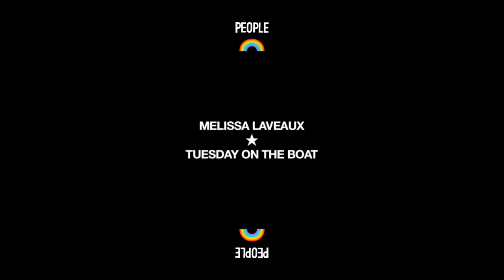Melissa Laveaux - Tuesday on the Boat - PEOPLE 2018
Once everyone had arrived in Berlin we all caught a boat up the river Spree to rehearsals. Melissa sung 'I Want to Be Evil' by Eartha Kitt and made the journey even more wonderful!
Images - Vincent Moon
Sounds - Julien Colardelle